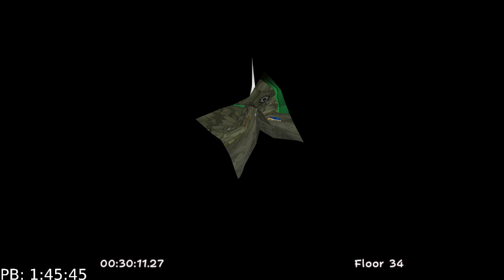Infinite Pit F100 Run #2